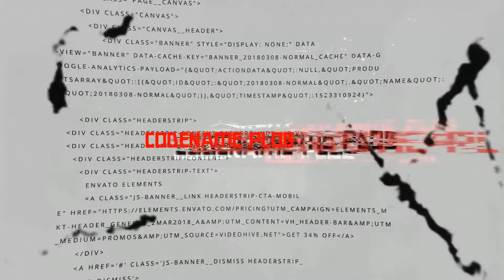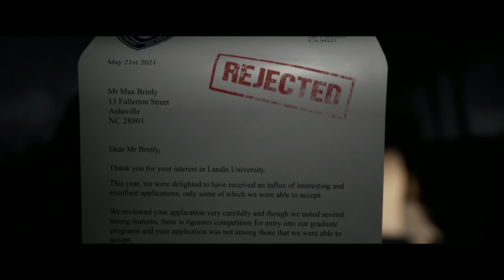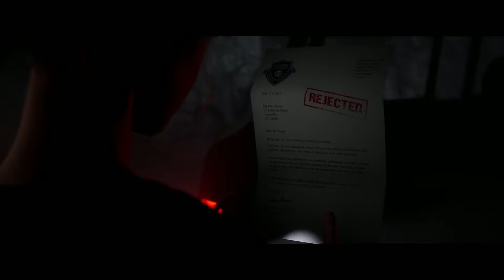THE QUARRY - PART 1 - Pooh Bear pays us a visit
Codename Plob is:
Chris, David, Paige and Sam